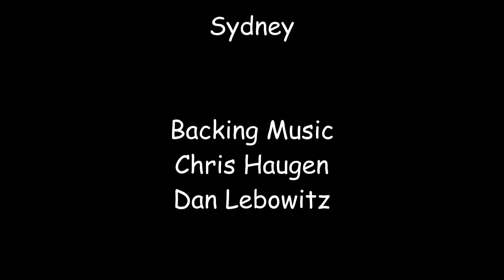Episode10 Stuck In Sydney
e anchor in Blackwattle Bay and nearly have to stay there.